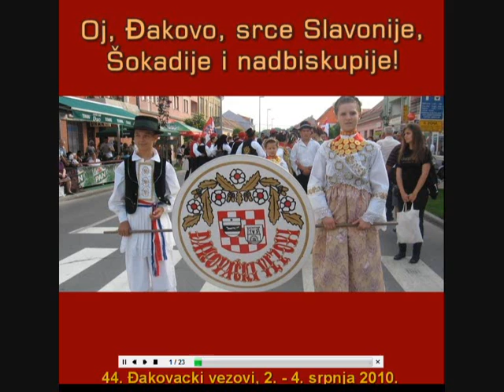Dakovacki vezovi.wmv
Oj, Dakovo, srce Slavonije, Sokadije i nadbiskupije.